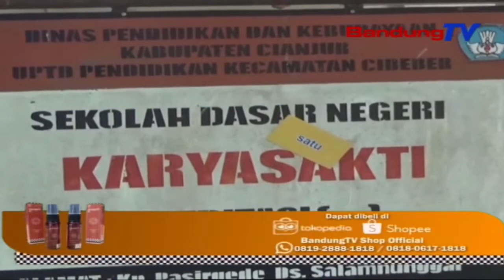Tiga Bangunan Kelas Rusak Berat Siswa Belajar Beralaskan Tanah